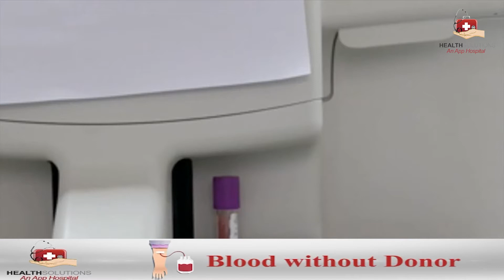یہ پیغام ہیلتھ سولوشنز کی جانب سے عوامی آگاہی کے لئے فراہم کیا گیا ہے جسے دوسروں تک پہنچانا لازمی ہے